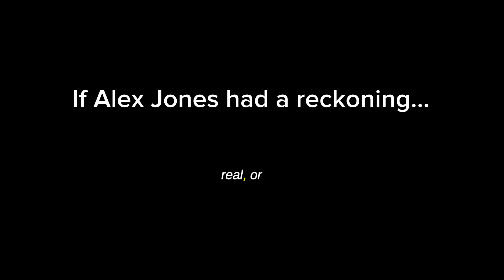Imaginary Alex Jones says sex abuse ain't the Clintons, but the Catholic Church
In the words of an imaginary Alex Jones, "There is a child sex abuse problem on our hands, folks! But it's not Hillary Clinton and the deep state — it's the Catholic Church!"

This is a teaser for Deep Reckonings — a series of explicitly-marked deepfake videos that imagine morally courageous versions of our public figures, including Jones, Mark Zuckerberg, and Brett Kavanaugh. This is not parody, but more like tough love.